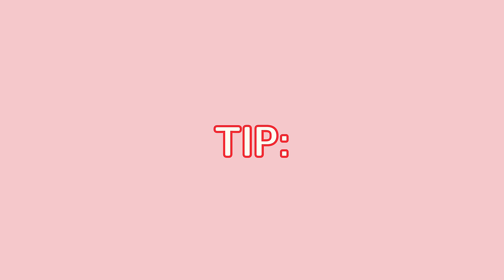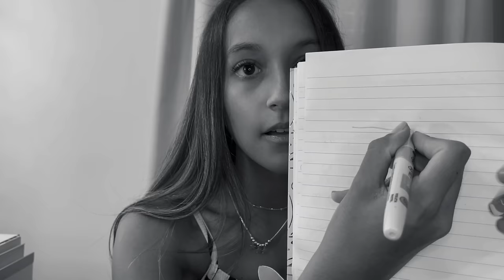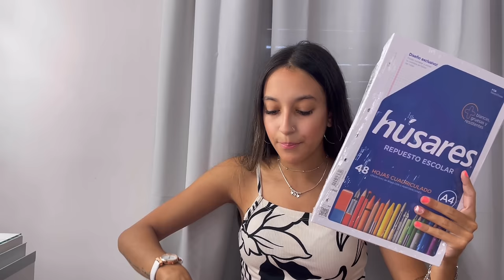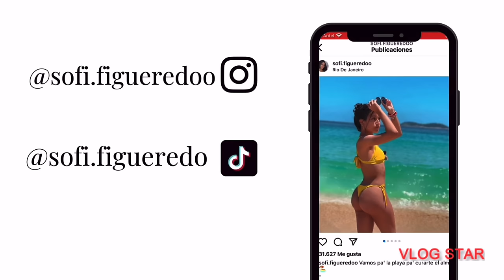HAUL DE UTILES ESCOLARES 2024 - Sofi Figue